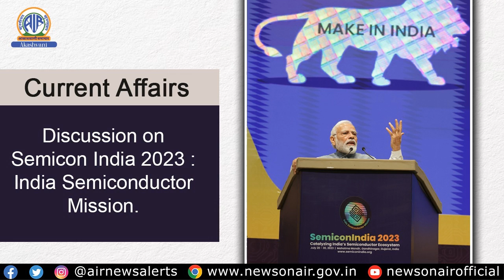Discussion on Semicon India 2023 India Semiconductor Mission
Pranay Kotasthane, Semiconductor Policy expert
Sushma Ramachandra, Economic Analyst.

Moderator:
S. Rangabhashiam, Anchor.